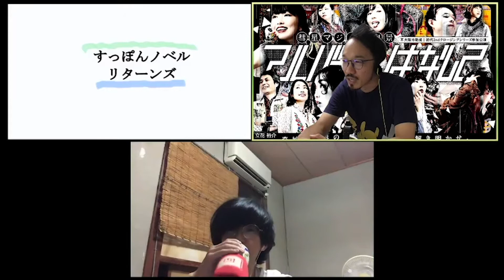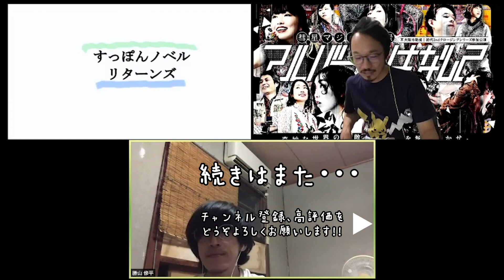【すっぽんノベル】「桃太郎」第九話【リターンズ】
古いお爺さんが設定をほとんど暴露！

夜のすっぽナイトは毎週木曜22:00から
立花裕介のツイキャスで生配信！

◆お便り募集！
DMや返信でのお便りお待ちしています。
毎週木曜日 午後10時から生放送！

『こんな御大が見たい！』
立花作品の代表作「御大」の次の作品はこんなものが見たい！という意見を監督である勝山さんに提示していくコーナー。

『関西人やるやる！』
  関西人がしそうな行動や言動、生態を募集しています。その行為に関して、立花さんとTAKEDAで認定します。関西人ってこんなイメージだという言動を募集します。

『フリー百科事典「世界のバナぺディア」』
この言葉どういう意味だろう？そうだ！そんな時はバナぺディアで調べよう。わからない言葉も全て、それらしく解説してくれます。

『あなたのテレまちがい！』
「もんとにほー！」を超えるテレコに入れ替わって言い間違った言葉を大募集！その他にも思い出すと照れちゃうような言い間違いも募集しています。

【立花裕介】
・note